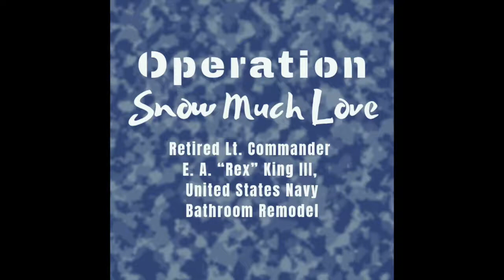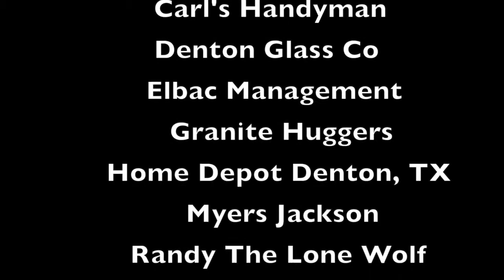Operation Snow Much Love Episode 1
Helping our veterans in any way we can to make their life easier is what Operation Snow Much Love is all about.
We had so many people who helped us to make this happen, Carls Handyman in Denton, Granite Huggers, Denton Glass Company, HOme Depot in Denton, Myers Jackson and Randy the Lone Wolf!